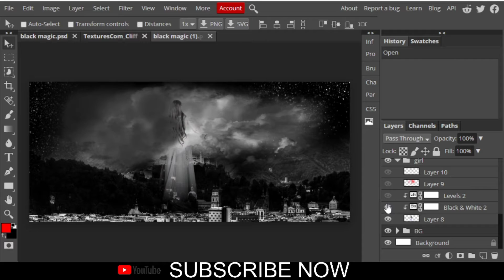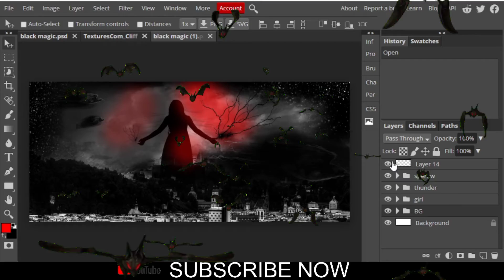Poster Like The Haunting Of Hill House In Create Photoshop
dispersion
The purpose of making this poster is that how Photoshop is used in it is shown, the photo used inside this photo is taken from different website, if anyone has any objection with this photo then tell us

इस पोस्टर को बनाने का मकसद यह है की किस प्रकार फोटोशॉप में मेंउपलशन किया जाता है उस को दर्शाया गया है  इस फोटो के अंदर इस्तेमाल की जाने वाली फोटो अलग अलग वेबसाइट से ली गयी है अगर किसी को इस फोटो से आपत्ति है तो हमें बताये